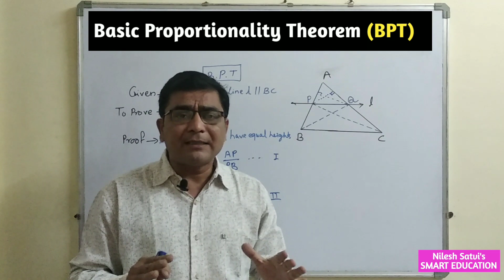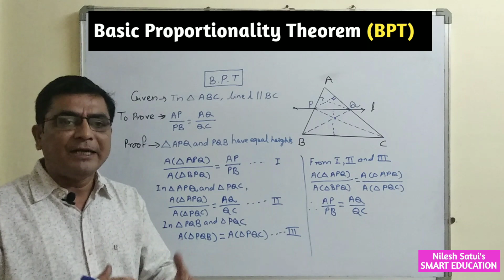Basic proportionality theorem | BPT class 10 | Thales theorem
Bpt is the most important theorem in mathematics for 10th students